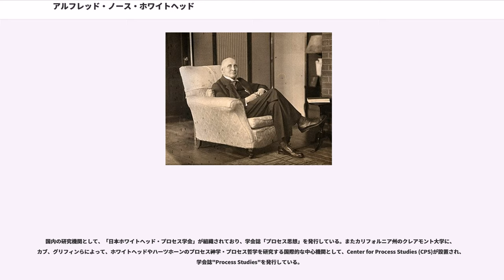アルフレッド・ノース・ホワイトヘッド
アルフレッド・ノース・ホワイトヘッド （Alfred North Whitehead、1861年2月15日 - 1947年12月30日）は、イギリスの数学者、哲学者である。論理学、科学哲学、数学、高等教育論、宗教哲学などに功績を残す。ケンブリッジ大学、ユニバーシティ・カレッジ・ロンドン、インペリアル・カレッジ・ロンドン、ハーバード大学の各大学において、教鞭をとる。哲学者としての彼の業績は、ハーバード大学に招聘されてからが主体であり、その時既に63歳であった。

ケント州ラムズゲートの教員と国教会牧師の家系に生まれたホワイトヘッドは、ドルセットのシャーボン校で学び、1880年にケンブリッジ大学のトリニテイ・カレッジに入学した。トリニティ・カレッジでは、数学の講義のみを受けたとされる。最初は学生として後には教師として、1910年までケンブリッジにとどまったが、1911年にロンドン大学に移籍し、1914年には同大学の理工学部(ImperialCollege)の応用数学の教授をつとめた。従って、イギリスにいた時ホワイトヘッドは、数学者・論理学者であり、本人も数学者であると考えていた。1924年には、米国のハーバード大学に招かれ、哲学の教授となった後は、1947年になくなるまで、高齢にもかかわらず、講義と旺盛な著作活動を続けた。哲学をする際は、常に若い人物から刺激を得なくてはならないというモットーから、午前中に講義をし、午後から夕方にかけての時間帯は自宅を開放して、ハーバードの学生との触れ合いの時間にし、哲学以外の話も多くしていたという。

ホワイトヘッドは近代ヨーロッパにおいて生まれた機械論的自然観の問題性を浮き彫りにし、それが「抽象を具体とおき違える錯誤（the fallacy of mis－Placed concreteness）」にもとづくことを指摘している。彼は、17世紀の哲学から現代哲学が引き継いだ機械論的自然観を分析し、それに代わるものとして、有機体論的自然観を提唱した。この着想は『過程と実在』の「有機体の哲学（philosophy of organism）」として体系的な形で示されることとなる。有機体の哲学は、近代の自然科学の勃興によって廃れてしまった形而上学の構図を現代の先端的な科学の領域を媒介することによって復活させようとする試みであった。著作において、近代の単なる人間中心的な考えかたを改め、人間がその環境世界（自然）と人間を越える存在（神）とに深くかかわる事によって初めて人間たりうるという基本的な観点が貫かれている。

また、バートランド・ラッセルとの共著『プリンキピア・マテマティカ』（"Principia Mathematica"、『数学原理』）はよく知られている。ホワイトヘッドの哲学としては、世界をモノではなく、一連の生起(occasion、これを彼は「現実的存在」actual entityあるいは「現実的生起」actual occasionと称する)つまり、過程として捉える特徴がある。この哲学は、プロセス哲学として知られておる。なおその後彼の哲学についての研究は神学からのアプローチが主となりプロセス神学として展開されることになった、現在もその考え方を受け継ぐものがおり、現代思想の一翼を担っている。また、プロセス哲学の研究者は、ホワイトヘッドの哲学とエコロジー思想と密にし、環境問題にも関わっている人物も多いが、これもホワイトヘッドの哲学が有機体論的自然観に基づいているからに他ならない。
さらにホワイトヘッドのこの考えは、宗教哲学にもおよびプロセスとしての神概念や宇宙を説く観点から「コスモロジーの哲学」という捉え方もできる。これは、主著『過程と実在』の副題である「コスモロジーへの試論」にもあらわれている。その独特の有神論的な哲学思想は、現在もなお様々な研究者によって、挑戦されている哲学でもある。

ケンブリッジ・プラトニズムの流れも汲み、しばしばプラトン主義も重視した。「西洋の全ての哲学はプラトン哲学への脚注に過ぎない」という「過程と実在」におけるくだりは有名であり、また「もし、プラトンが現代に蘇ったならば、間違いなく有機体の哲学を自...